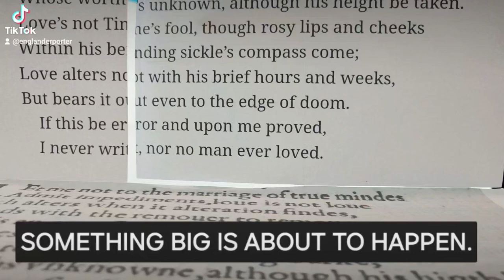"Metamorphosis", a painting by artist Haydn Englander-Porter. art abstractart #2024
Something big is about to happen. Something is developing from one stage to another from 'The Endless Line' series of artworks. "Metamorphosis". A painting by artist Haydn Englander-Porter.